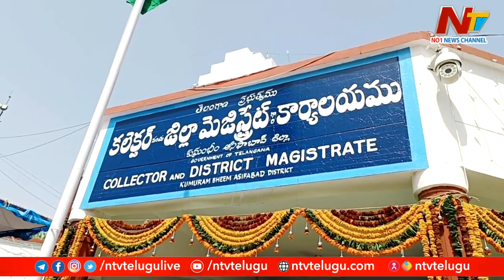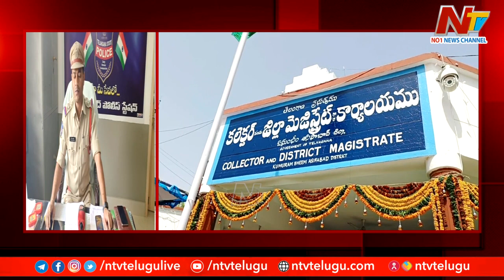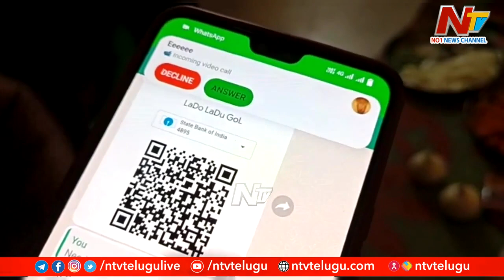రెచ్చిపోతున్న సైబర్ నేరగాళ్లు...! | Cyber Crimes | Ntv